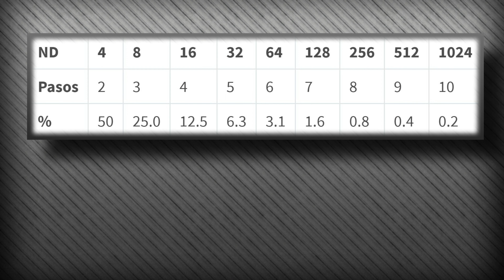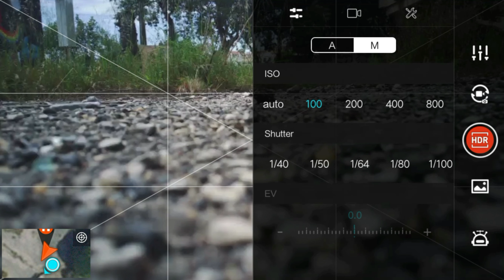LOS FILTROS ND PARA DRONE Y SUS VENTAJAS "primera parte 1/2"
LOS FILTROS ND PARA DRONE Y SUS VENTAJAS "primera parte 1/2" con el FIMI X8 SE 2020

En esta primera parte hablare de manera sencilla y rápida estos FILTROS ND QUE LO PODREMOS USAR EN NUESTRO DRONE, sus VENTAJAS para un contenido óptimo en nuestros materiales visuales tantos FOTOS como VIDEOS.

En la segunda parte mostrare más información con algunas muestras de imagenes usando diferentes FILTROS ND usando como ejemplo el DRONE FIMI X8 SE 2020 uno de los mejores calidad precio 2021.

Los siguientes enlaces son como referencia si desean adquirir los dispositivos que uso. MUCHAS GRACIAS:

Oumij Filtro de Cámara DRONE FIMI X8 SE 2020

FIMI X8SE 2020 DRONE

FIMI X8SE 2020 Batería inteligente:

Protector Cover GIMBAL Fimi X8 SE 2020

Mochila de viaje para FIMI X8 SE 2020 Drone:

HYPER SOLOCAST Microphone

Tascam DR-05X Stereo Handheld Audio Grabadora

Soporte para Micrófono con Araña para micrófonos

Synco G1 A1 Microfono inalambrico

Suporte Tablet y teléfono para control remoto DRONE

100% Original ZINGYOU Microfono Condensador 3.5mm

SYNCO Lav-S8 Lavalier Microphone Clip-on Omnidirectional

BOYA BY-PVM1000L - Micrófono condensador profesional